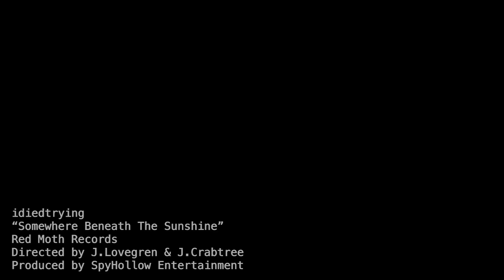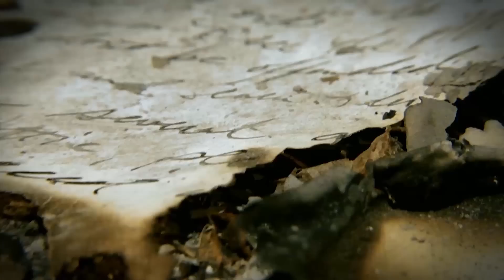idiedtrying. - "Somewhere Beneath The Sunshine" Official Music Video HD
"Somewhere Beneath The Sunshine" was filmed on March 2nd 2013 in Dayton, Ohio.

Directed, Edited & Produced by Jon Lovegren & James Crabtree of SpyHollow Entertainment.

If you enjoy the video, please share it around for us.

Special Thanks To: Jon Lovegren, James Crabtree & Randy Farmer.

Bass on this recording was performed by Ron Wagers.

"Somewhere Beneath The Sunshine" is taken from the split 12" vinyl out on Red Moth Records.

Lyrics:
Tony- To whom it may concern, if this recording has reached you it's not too late. Herein lies the sound of a life, organic & imperfect, stretched out for all to see. A transmission of light sound & science. It all started with a conversation with my late father when he said, "Listen. Get ready. It's getting near the time I leave you." Then he said, "Son. You are the last one. Make it count. There's still miles to go. Onward."
Bret- Occaisionally you will find me staring into the distance, wondering if I have the strength to phrase a eulogy & bury you.
Tony- We'll watch the stars fall. Die strong.
Bret- From now I have seen you fade. From now I will be you.
Tony- If you are still listening, it's important that I make it very clear that within this sound I found a way to communicate the importance of connection & the healing power of being surrounded by sheer volume & it's gravely serious that you find something like this inside yourself. Don't waste it. You do it now, there's no tomorrow. In closing, I am the last one, of my kind. Maybe I'll be back someday, till then.
Here's my thanks for all you've done for me Mom, my whole life. You gave me sunshine. And to my friends, don't you forget, the times we've shared & what it meant. That's true past death. Here's my song for you to play when I'm gone, when I'm gone, I'm not that far. Somewhere beneath the sunshine, you'll find me, you'll find me.
Bret- Somewhere. Far near.
Tony- For when I'm gone, from while I'm here, know all along, if you listen, I'm out there.
Bret- Life Shared. Life spared.
Tony- Somewhere, beneath the sunshine, you'll find me, still playing.
Tony & Bret- With everything I've got.